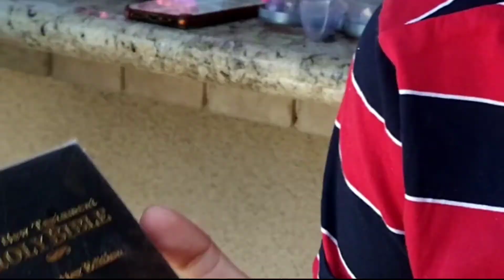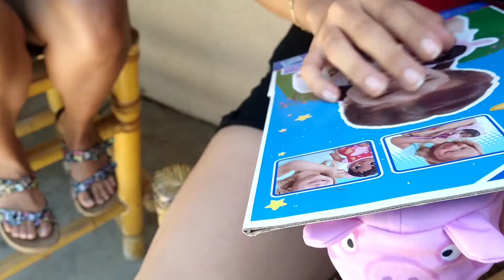Happy Birthday Lili!!! | Birthday VLOG | Veronica Moya